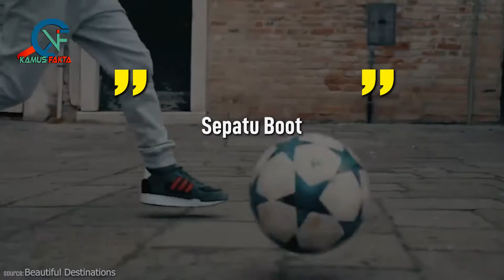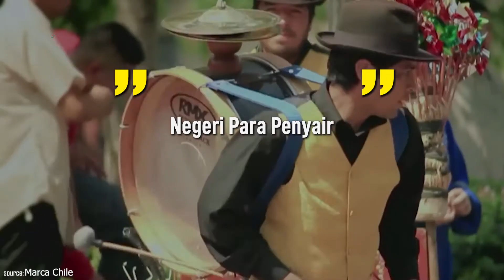KOTA-KOTA UNIK DI DUNIA || Bikin Bingung ???!!..... Aneh !!!!.. Unik!!!...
KOTA DENGAN JULUKAN UNIK DI DUNIA

Hallo, Sobat Kamus Fakta.

Di dunia ini enggak ada negara yang sama, bahkan meski bertetangga atau berasal dari ras yang sama, tetap saja setiap negara memiliki suasana, bahasa atau budaya yang berbeda satu sama lainnya.

Legal Stuff :
Beberapa Footage kami dapatkan dari Lisensi storyblocks.com